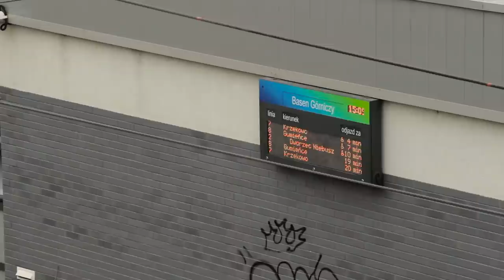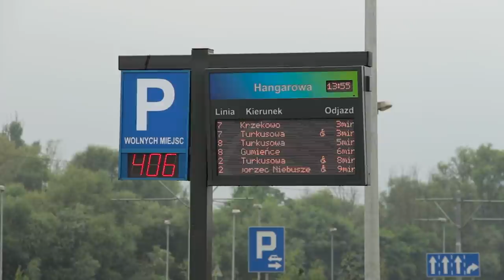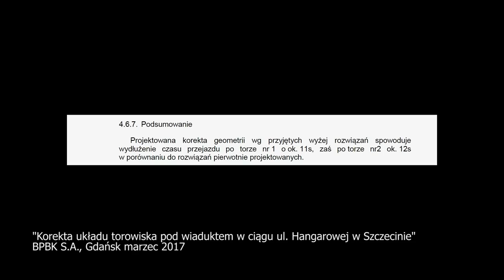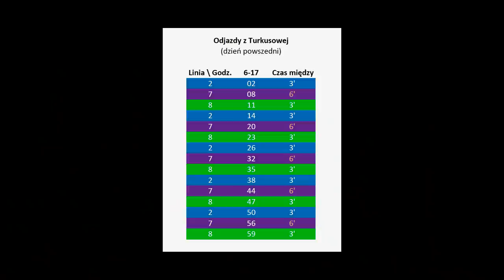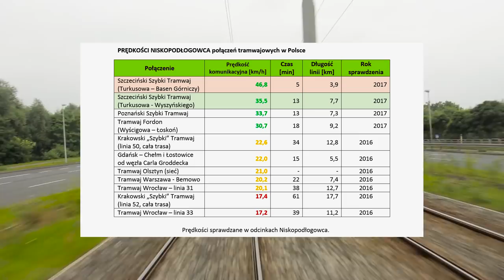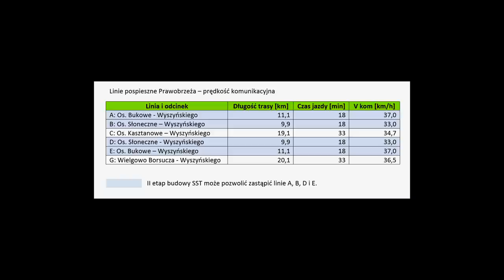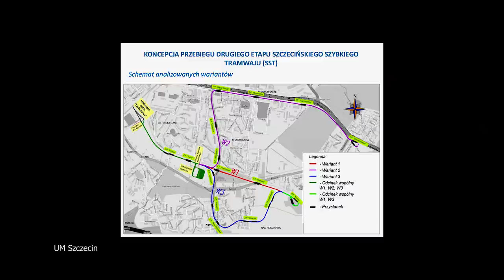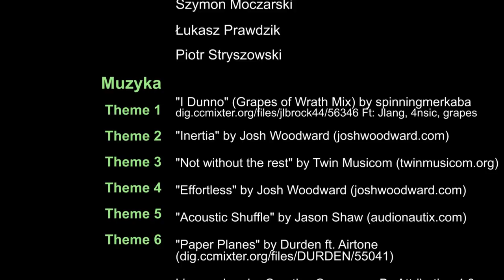Najszybszy Tramwaj w Polsce 2 / The Fastest Tram in Poland 2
Jaką prędkość osiąga Szczeciński Szybki Tramwaj?
What speed is reached on Szczecin Fast Tram track (English subtitles!)?
W tym odcinku zobaczycie I etap tej inwestycji i dowiecie się:
- jak daleko do Centrum miasta mają mieszkańcy Prawobrzeża?
- Poznański czy Szczeciński Szybki Tramwaj – który z nich jest szybszy?
- czym różni się wykop obudowany od nieobudowanego?
- ile może kosztować kilometr trasy szybkiego tramwaju?

Wesprzyj mnie na Patronite . Dziękuję!

Muzyka / Music:

Theme 1: "I Dunno" (Grapes of Wrath Mix) by spinningmerkaba